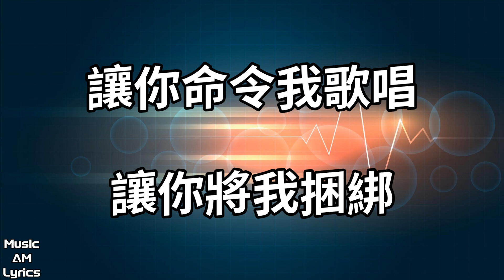控製狂(蘇打綠版) - 蘇打綠 Sodagreen（歌詞版）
蘇打綠

控製狂 (蘇打綠版)
作詞：吳青峰
作曲：史俊威
編曲：蘇打綠

沒關系 都理解的
拍照時 角度和方向
沒問題 都配合的
睡著時 做夢的重量
雲要多高 天要多藍先對照色票
我往前跑 迷幻的神態都做到
回頭的次數剛剛好

控製狂 你到底想怎樣
因為你我想要大聲唱 wow
控製狂 你美麗的聲響
沿著你我流進了海洋 wow
沒道理 都迷戀的
一整天 繞圈圈打轉
沒辦法 都需要的
一整夜 不可征服之幻
沒有鐘表 對著愛這個主題思考
我就想要 把所有生命都消耗
研究你所有的無聊

控製狂 親密得就好像
蛋殼裏的蛋白和蛋黃 wow
控製狂 我還能怎麽講
哎 wow

聽你安排的豢養 聽你所有的話
誰在乎太陽 盲目的手 撫慰我的擦傷
讓你命令我歌唱 讓你將我捆綁
誰在乎光亮 丟掉自由
就是自由的方法
沒什麽 我可以的
就控製你這個控製狂